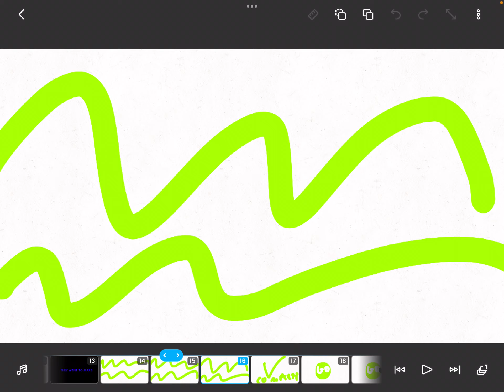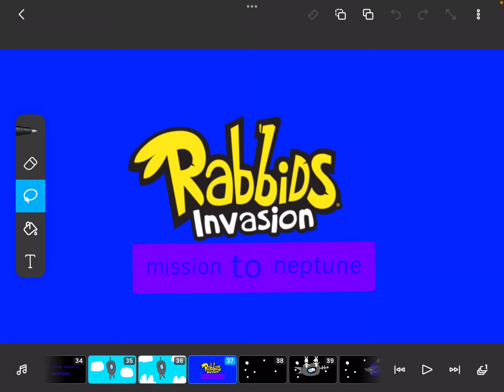Rabbits invasion mission to Neptune official trailer (fan made)